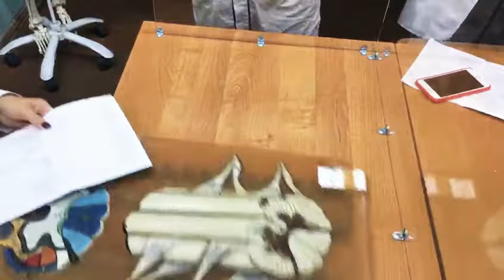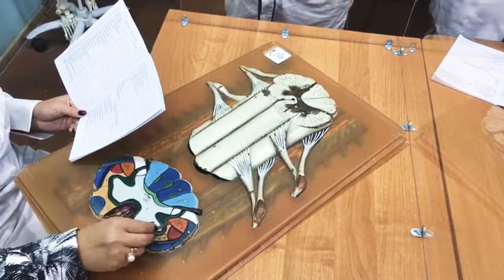Spinal cord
This video contain all information about spinal nerve and tract
Credit: Professor MARINA